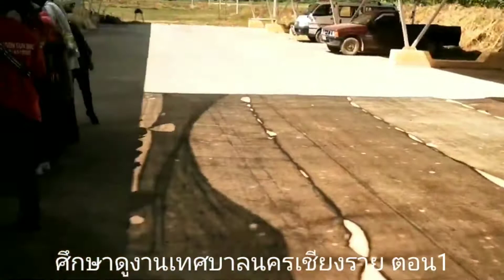ศึกษาดูงาน ไร่รื่นรมย์ | คณะเทศบาลนครเชียงราย Ep.1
ไร่รื่นรมย์ได้มีโอกาสได้ต้อนรับคณะดูงานเทศบาลนครเชียงราย
โดยพาคณะชุมชนจากเขตเทศบาล 4 ชุมชน ทั้งหมด จำนวน 112 ท่าน
มาที่ไร่รื่นรมย์ ผ่านบริษัททัวร์ ดรากอนทัวร์ พี.บี ทัวร์
- ชุมชน ป่างิ้ว1
- ชุมชน ป่างิ้ว 2
- ชุมชนเทิดพระเกียนติ
- ชุมชนดอยพระบาท

ขอบพระคุณคณะเทศบาลนครเชียงรายที่ให้ความสนใจ
เข้ามาศึกษาดูงานที่ไร่รื่นรมย์นะคะ

ไร่รื่นรมย์ ฟาร์มเกษตรอินทรีย์
Rai Ruen Rom Organic Farm